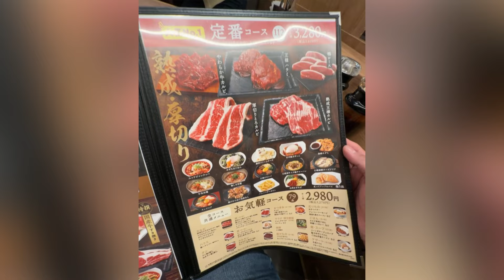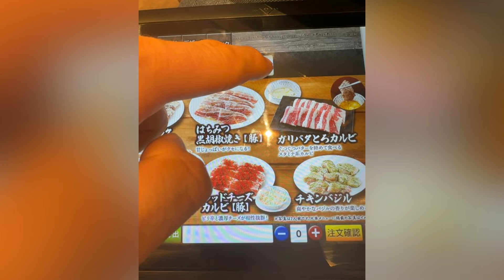Pranzo di Pasqua yakiniku all you can eat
SUPPORTAMI ACQUISTANDO IL MIO LIBRO. LO POTETE TROVARE SU AMAZON
Quello che gli uomini (da occidente a oriente) non dicono